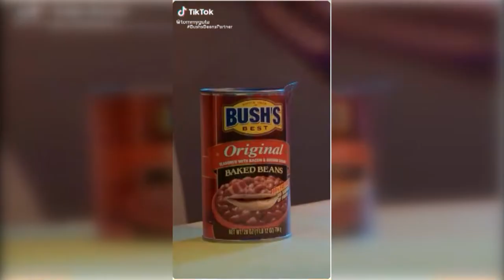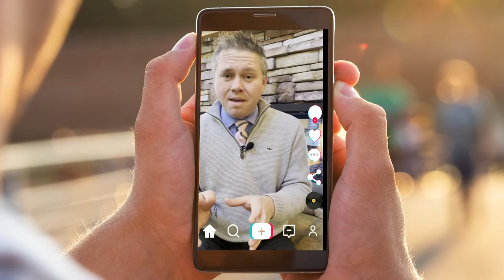Want to be the star of Bush's Beans Commercial? Content Creators Click Here!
The winner of a content creator contest will get $50,000 and a chance to be in a commercial. “Roll that beautiful bean footage,” is a slogan we’ve heard for years. Yes, Bush’s Beans is looking for someone to help them roll more bean footage over social media.

The company sent out a call for content creators and if you can produce a short video all about beans then Bush’s wants to see what you got.